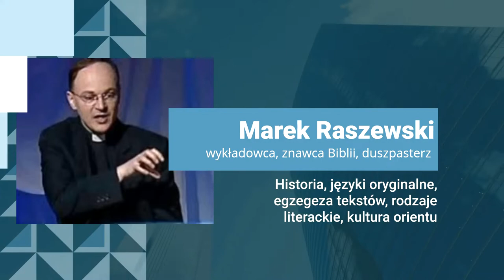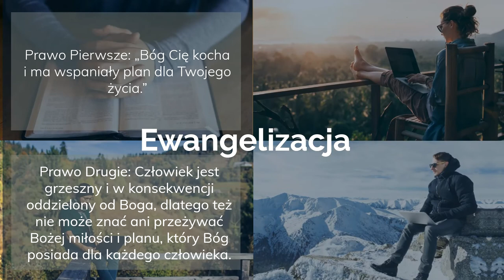Co nowego w duszpasterstwie rodzin Misjonarzy Świętej Rodziny?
Od czasu do czasu warto przypomnieć w "pakiecie" , co robimy w referacie rodzin.

Duszpasterstwo Rodzin Misjonarzy świętej Rodziny w Polsce podejmuje szereg działań, żeby małżonkowie mogli w dialogu wzajemnym odnaleźć zwyczajną formę porozumiewania się.
Rekolekcje zbliżają małżonków do siebie, ponieważ pójście na "pustynię", aby odpocząć od codziennych obowiązków, skonfrontowaniem się z prawdą o sobie samym.
Istnieje wielka potrzeba, żeby osoby, które miały osobiste doświadczenia obecności Jezusa Chrystusa, nie pozostawały poza wspólnotą Kościoła. Stąd możemy zobaczyć propozycje konkretnych wspólnot, gdzie możemy się udać.
W dziele duchowego wspierania małżeństw zagrożonych rozpadem. Należy przypomnieć jest już ponad 50 tys. ludzi, którzy modlili się albo obecnie modlą się w intencji w/w małżeństw.

Więcej informacji można zebrać na FB Rekolekcje Józef33 oraz na stronie